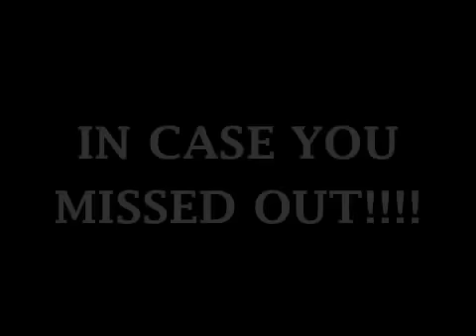flymajor.com house party 3 loose juice edition